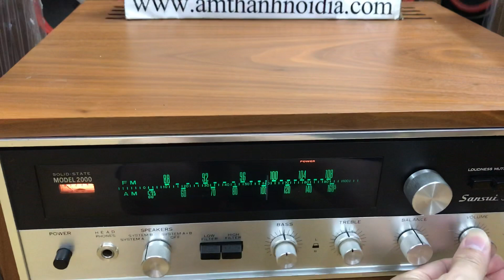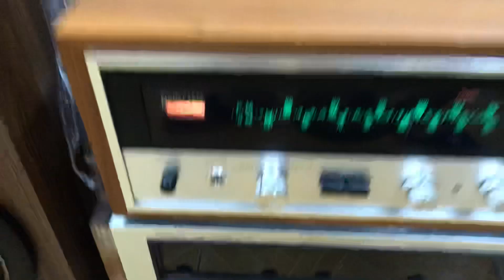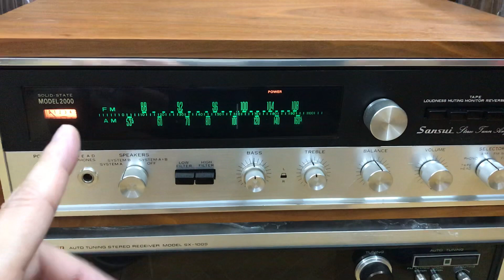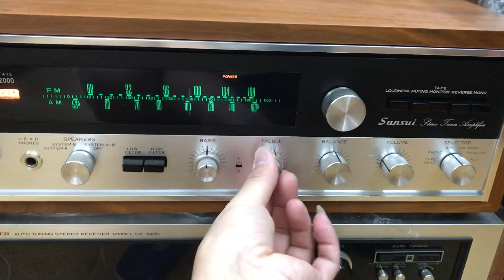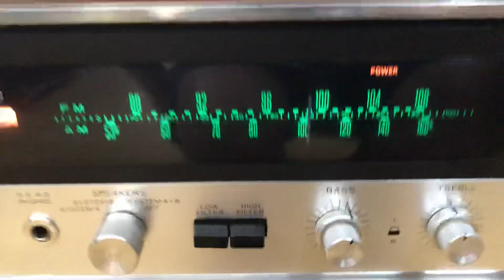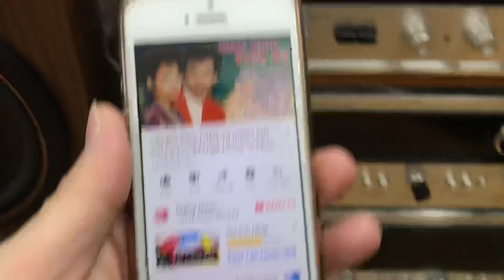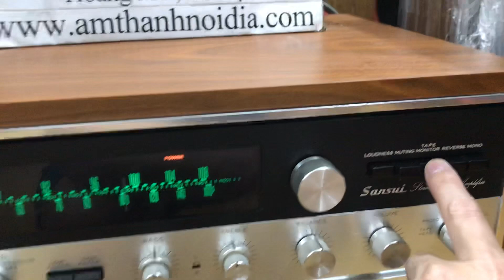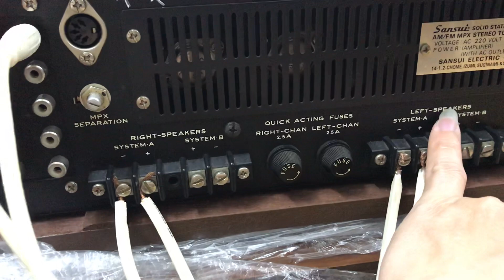Mua rẻ bán rẻ giao lưu AE là chính,Âm ly Nhật sansui 2000 cổ mới nhất Hà Nội. Thắng Audio 0983698887